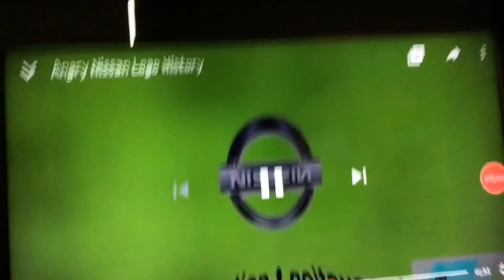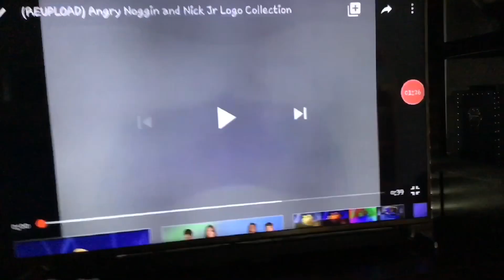All Angry Videos logo